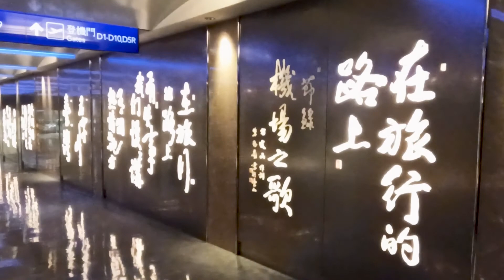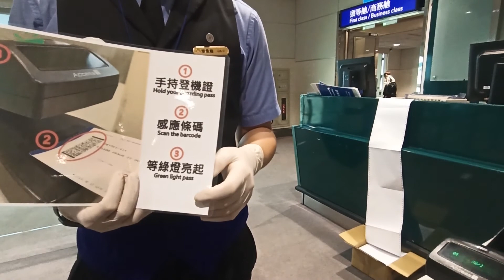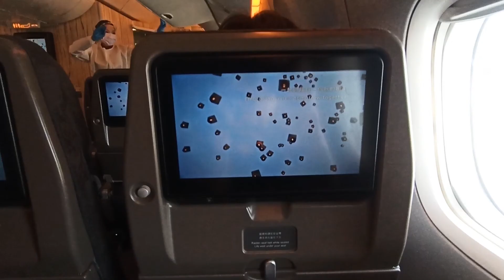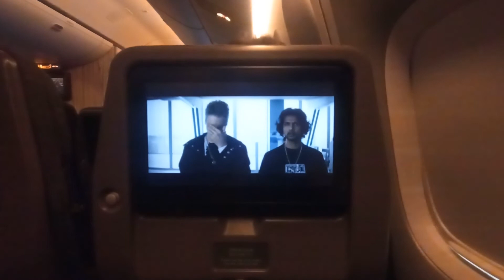【回家Vlog】兩年半疫情終於回馬來西亞｜TPE TO KUL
睽違兩年半後 終於回到家了。
回家的路上永遠是最美的風景。
願遊子們能夠早日團聚。